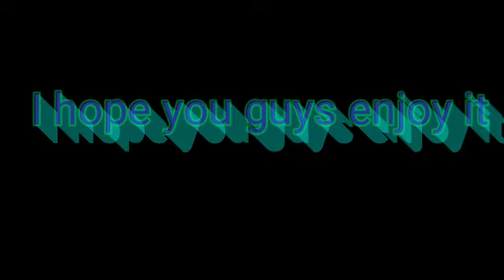Nascar heat 2 Xfinity series at Phoenix